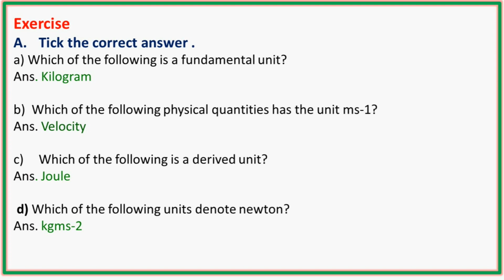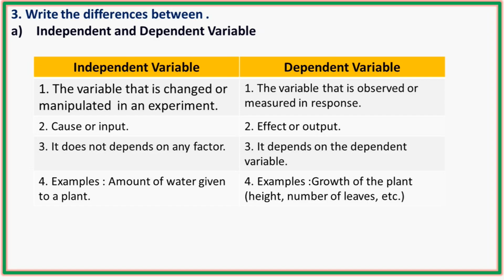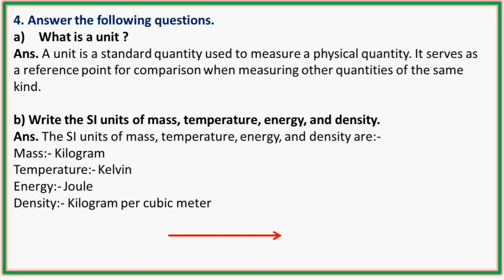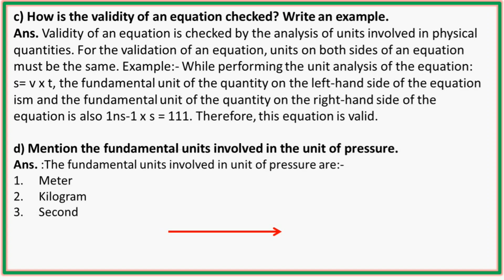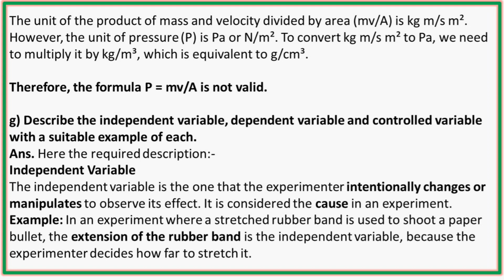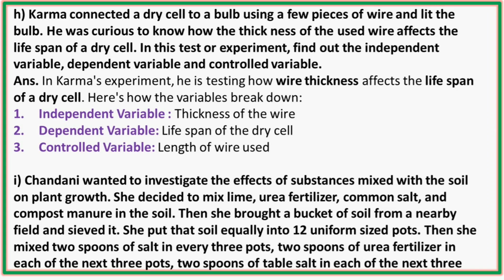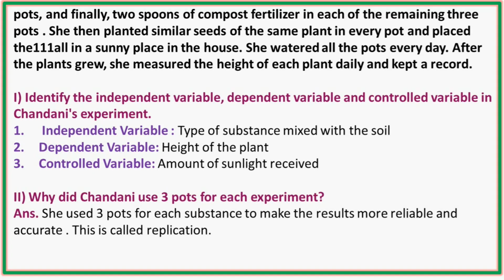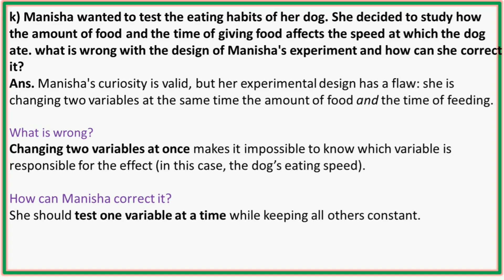Scientific Study | Class 10 | Chapter 1 | Science | All Exercise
Hello friends, Welcome to "Exercise Notes youtube channel".

About this knowledgeble video : Force and Motion | Class 10 Science chapter 1 full exercise | Class 10 Science guide

Class 9 science chapter 14 exercise solution
Class 9 science chapter 14 exercise in nepali
Class 9 science chapter 14 exercise explanation
Science and Technology Chapter 14 Solution
Class 9 Science New Course 2079
Class 9 Science Chapter 14 Solution
Class 9 Science and Technology New Course 2079
Science Class 9 Chapter 14 Atomic Structure and Chemical Bond
forex trading
currency market
Cryptocurrency
octa fx trading
Class on our Channel : Class - 7
                                         Class - 8
                                         Class - 9
                                         Class - 10
                                         Class - 11
                                         Class - 12